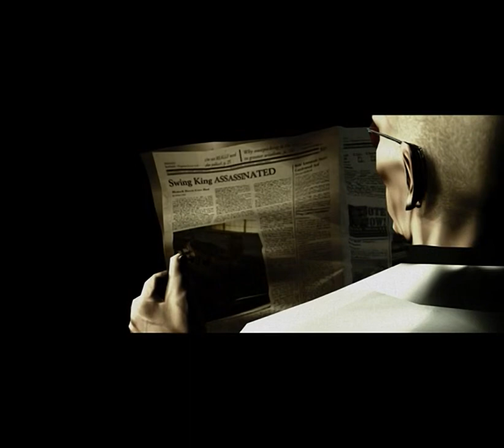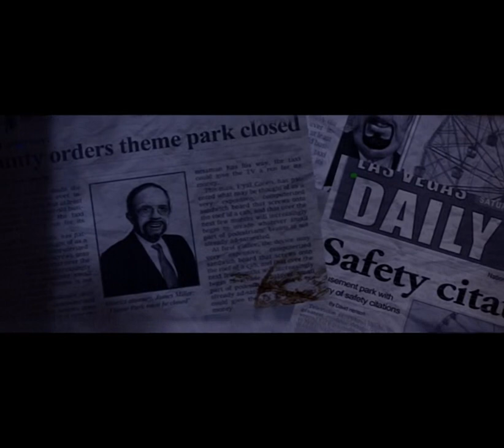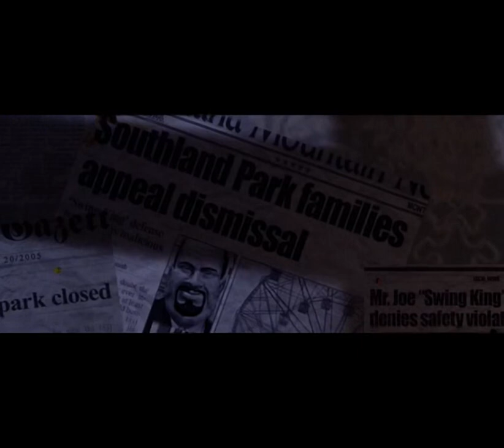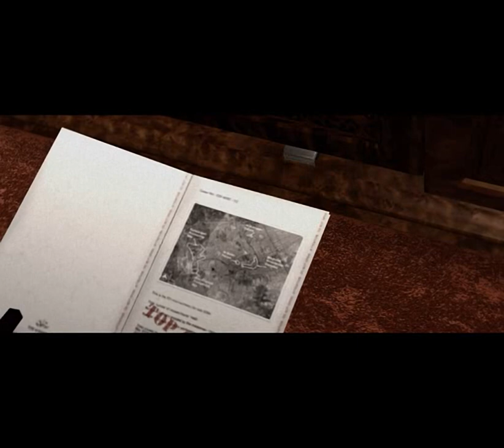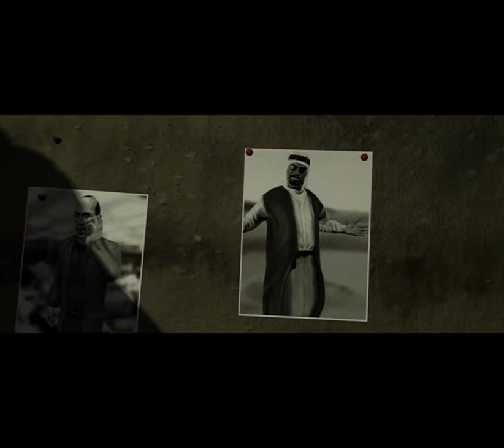Hitman - Blood Money all cutscenes - for the Playstation 2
00:00  Intro_bi
00:42  M00_albi
00:58  M00_Intr
02:56  M00_Star
03:18  M01_esca
03:32  M01_Esta
03:54  M01_Inte
06:07  M01_Star
06:21  M02_Esca
06:36  M02_Inte
07:53  M02_Star
08:11  M03_Esca
08:23  M03_Inte
09:27  M03_Star
10:25  M04_Inte
11:47  M04_Star
13:08  M05_Inte
14:11  M05_Star
14:23  M06_Inte
16:21  M06_Star
16:57  M08_Star
17:09  M09_Star
17:59  M10_Inte
18:33  M10_Star
19:08  M11_Esca
20:50  M11_Star
21:44  M12_Esta
22:30  M12_Inte
23:23  M12_Star
24:11  M13_Hitm
27:04  M13_Inte
28:22  Outro
29:44  Trailer